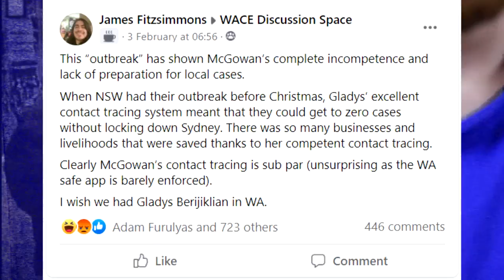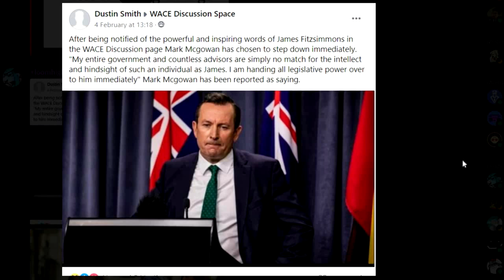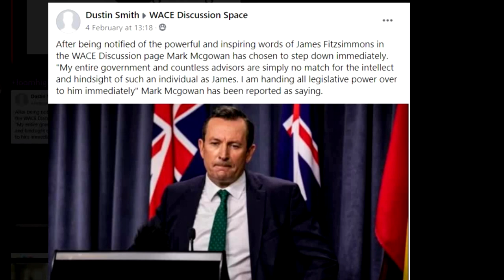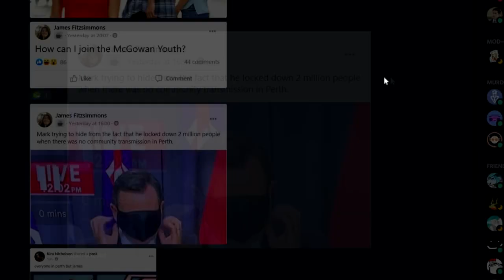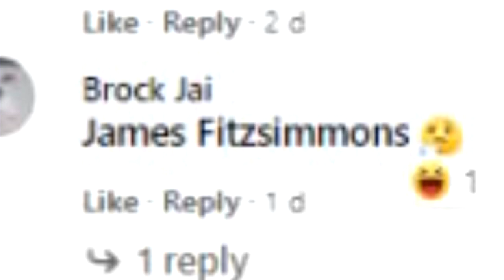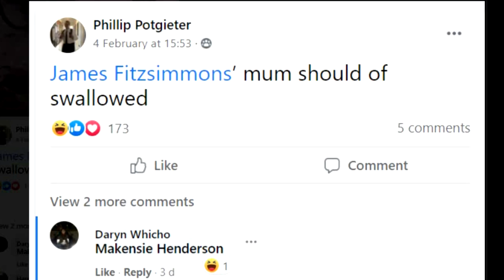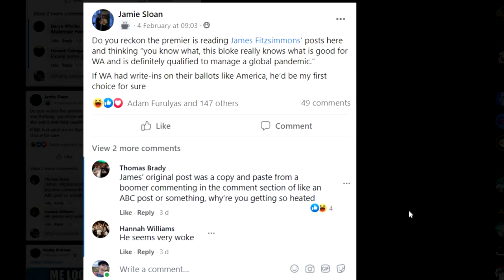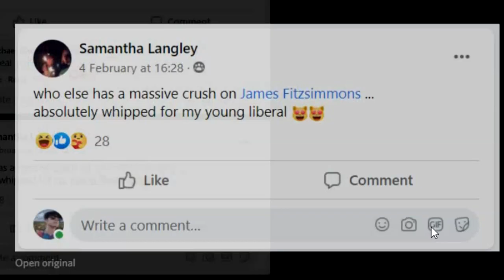James Fitzsimmons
In which I make fun of what is most likely a troll who was dissing my main man markyboi on the WACE discussion space.